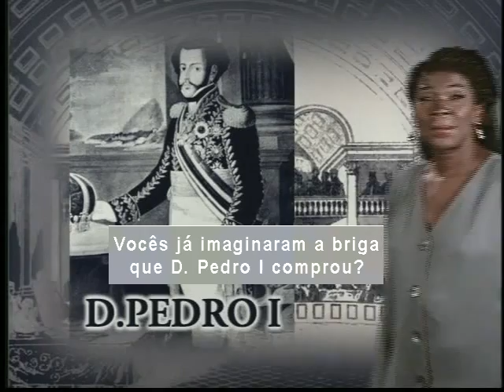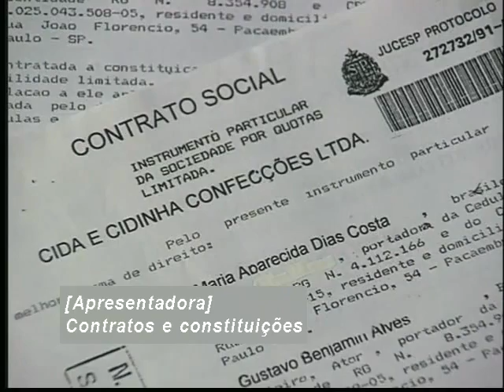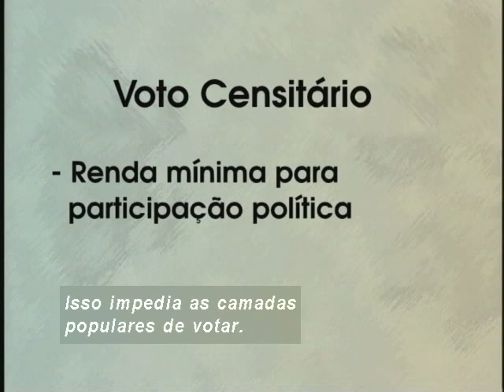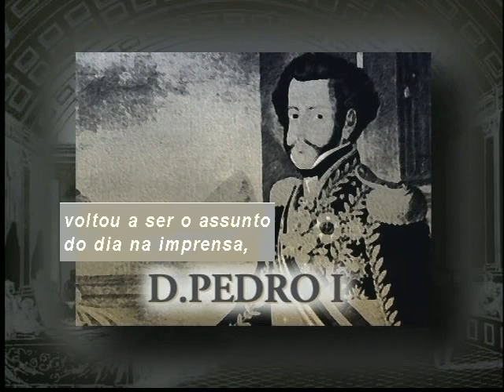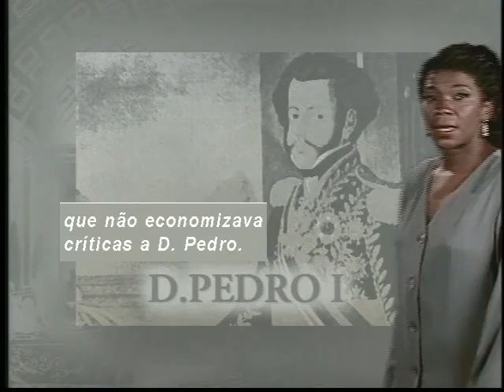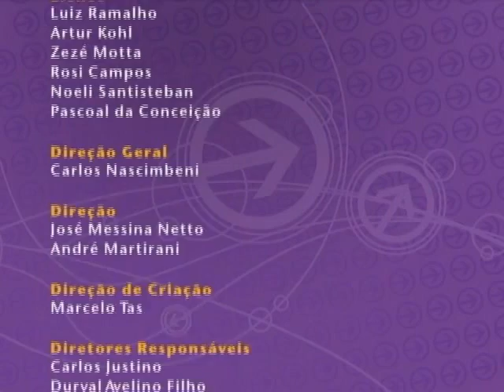Telecurso – Ensino Fundamental – História – Aula 15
A construção do Império do Brasil
O que aconteceu no Brasil após a Independência? Você vai aprender sobre a divisão de partidos e sobre a Assembléia Constituinte. Conhecerá também as medidas autoritárias de D.Pedro e suas consequências para o país, culminando em sua renúncia.